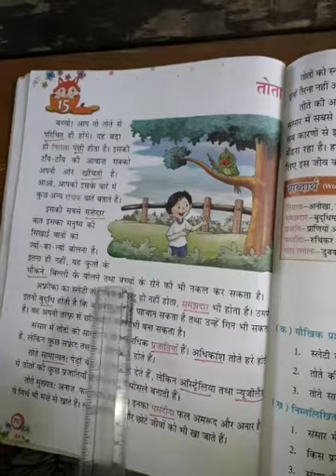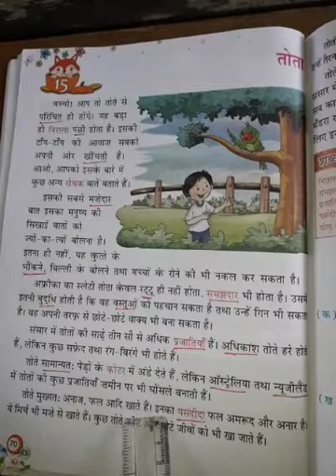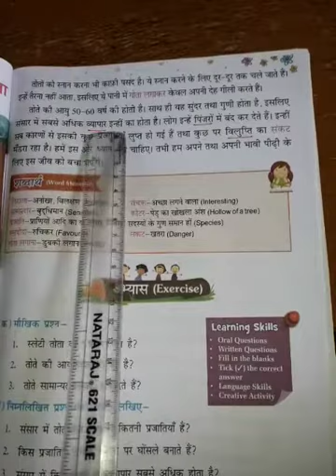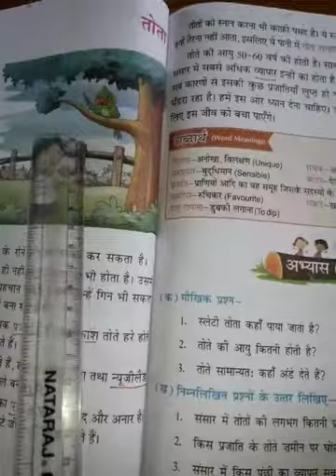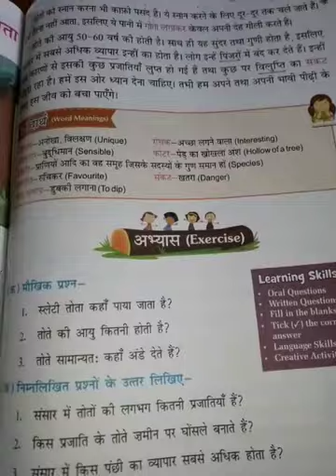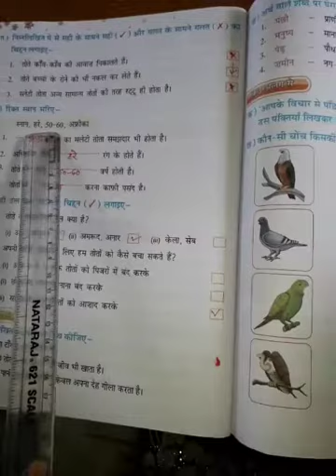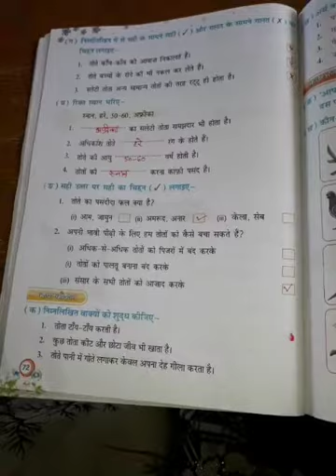CLASS - 2 Hindi - I Chapter - 15 (10 /02 /2021)